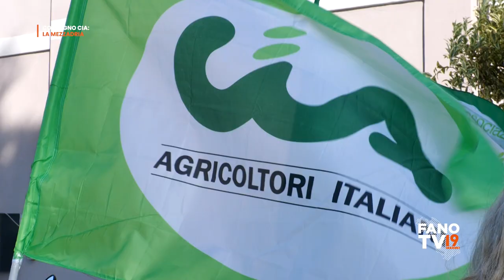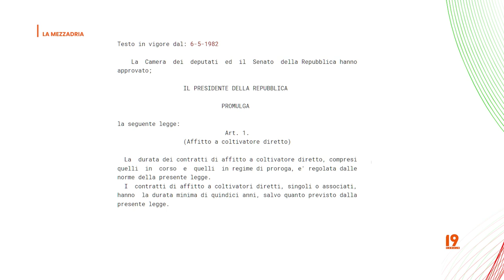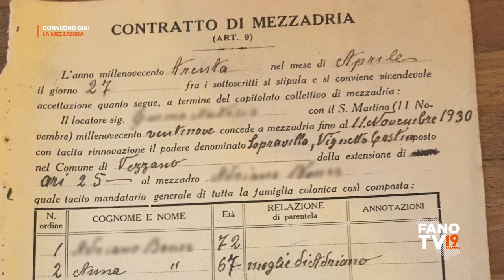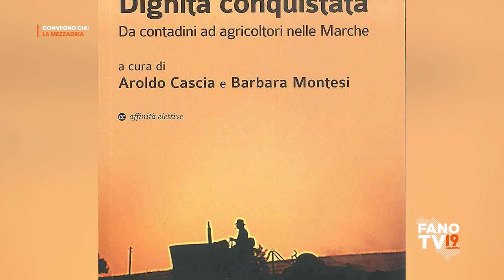Convegno CIA - La Mezzadria: una lunga storia della nostra terra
Fano - 26 luglio 2023